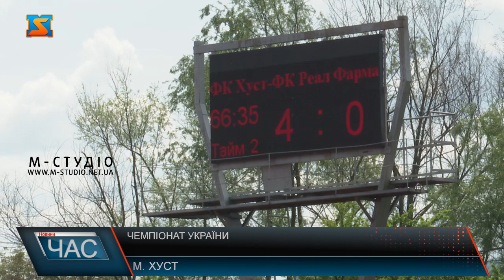Чемпіонат України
Напередодні у місті Хуст на стадіоні «Карпати»  відбувся запеклий футбольний матч у рамках Чемпіонату України за участі ФК «Хуст» та Одеського ФК «Реал Фарма». Футболісти ФК «Хуст» старанно та наполегливо готувалися до боротьби і це дало свої результати. Футбольний поєдинок закінчився з рахунком 4:0 на користь наших земляків. Тренер ФК «Хуст» Володимир Циткін серйозно налаштовує своїх підопічних, адже кожна гра для них є вирішальною.  Як зазначають самі футболісти, перемогу їм вдалося отримати завдяки плідній праці тренерів та злагодженій роботі команди. Завдяки цій перемозі ФК «Хуст» піднімається по турнірній таблиці і займає вже 4 місце. Попереду на хлопців чекають ще два поєдинки з основними лідерами.